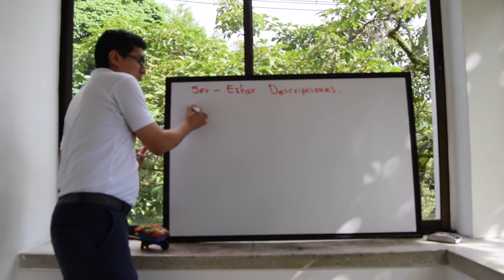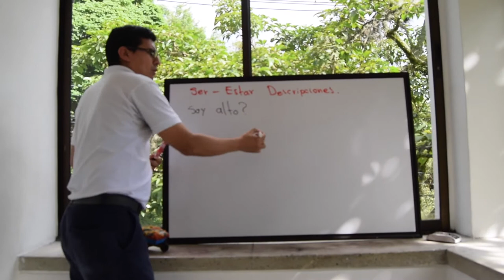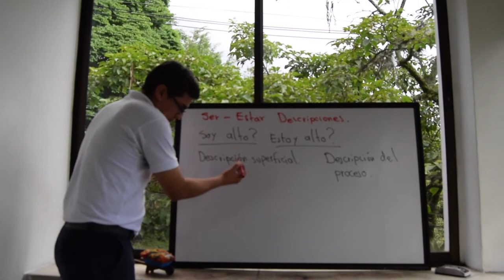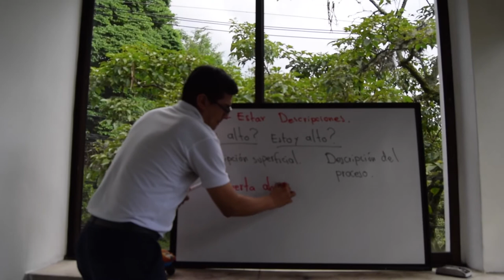A Spanish class in Medellín with Gerardo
Ser o Estar? Gerardo try to solve this problem in this video!